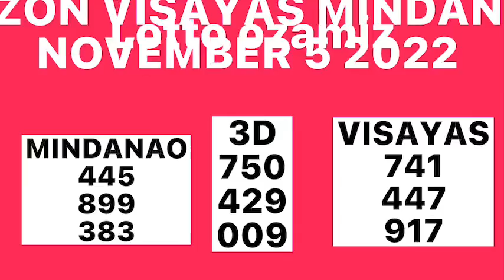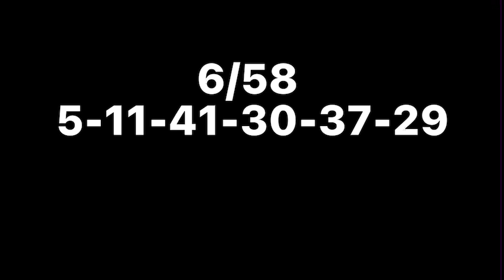PCSO RESULT NOVEMBER 5 2022